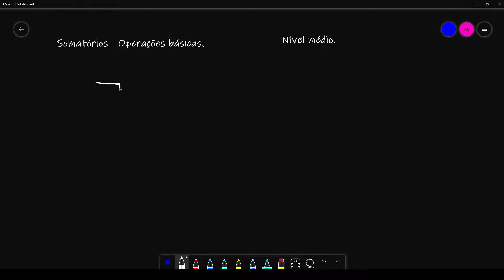[Nível Médio] - Somatórios, definição e propriedades básicas.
Neste vídeo introduzimos o conceito de somatório para estudantes de ensino médio.

Entre no nosso DISCORD para postar questões que possam vir a ser resolvidas no canal e para discussões diversificadas sobre os conteúdos de física e matemática.

Para aqueles estudantes de ensino médio, que tenham entre 14 a 17 anos e que gostam de desafios e estão muito acima da média, temos uma proposta para vocês. A escola de física matemática avançada, que conta com a parceria de alguns professores da Universidade de Brasília - UNB, está abrindo vagas para um curso voltado para estudantes de alto nível. Neste curso você estudará disciplinas de nível médio e superior com professores mestres e doutores com o objetivo de ampliar sua gama de habilidades e conhecimentos. Conheça mais sobre este projeto no link: